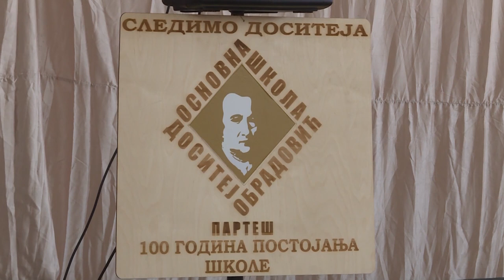OBELEŽENA STOGODIŠNJICA OSNOVNE ŠKOLE DOSITEJ OBRADOVIĆ U PARTEŠU